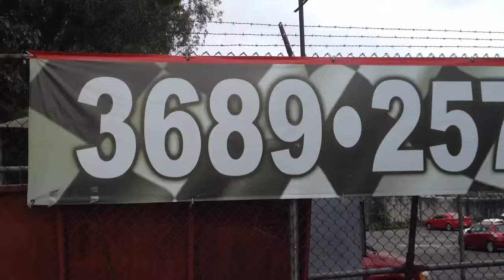Autos seminuevos de agencia